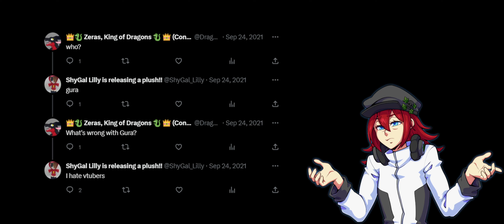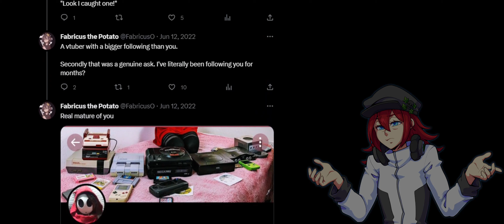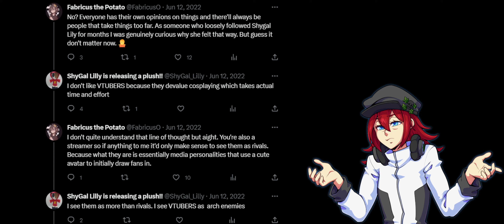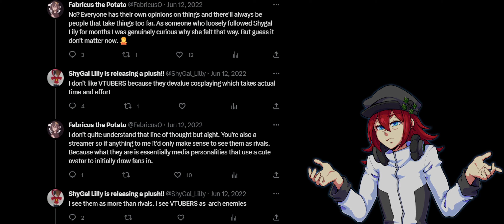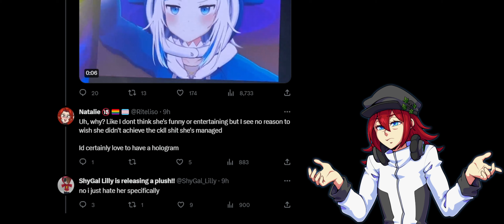Cosplayer Really Dislikes Gawr Gura and VTubers 【VTUBER CRINGE】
A cosplayer really dislikes hololive vtuber gawrgura. Where do you think that stems from?
Credits:
Intro video: @BlueStigma